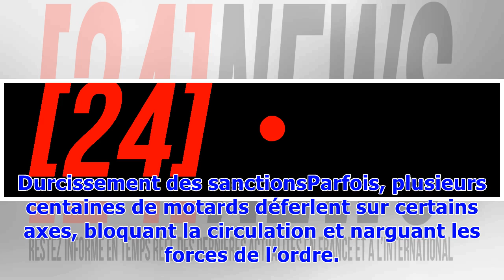▼Sécurité routière : Les rodéos sauvages bientôt sanctionnés plus sévèrement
Photo d'illustration. Le gyrophare d'une moto de gendarmerie. Shutterstock.comLes vidéos de ce genre sont de plus en plus populaires sur internet et le phénomène inquiète les autorités. Les rodéos motorisés sauvages sont en effet de plus en plus nombreux à s’organiser sur les routes françaises que ce soit en ville ou à la campagne et pourrissent parfois la vie de nombreuses personnes. Pour lutter contre ce phénomène en pleine expansion, les députés vont examiner une proposition de loi permettant...